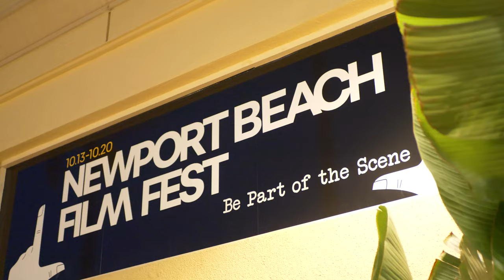"Anxious Nation" Reel, Directed by Laura Morton & Vanessa Roth, Presented by Kathy Ireland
"Anxious Nation" Movie Premiere Reel
A Feature Documentary Exploring Anxiety and Kids
Directed by Laura Morton & Vanessa Roth, Presented by Kathy Ireland